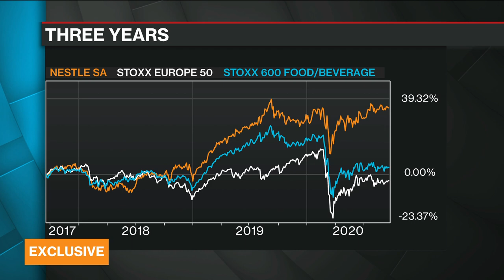Nestle CEO Says Health Nutrition Sales in 2021 to Exceed $4 Billion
Sep.18 -- Swiss food giant Nestle SA forecast that its health nutrition business will reach about 4 billion Swiss francs ($4.4 billion) by the end of next year as the world’s largest food company expands in personalized supplements and allergy treatments. "Our Nestle health-science unit has been on a tear even before the pandemic," Chief Executive Officer CEO Mark Schneider told Francine Lacqua in an interview on "Bloomberg Surveillance."